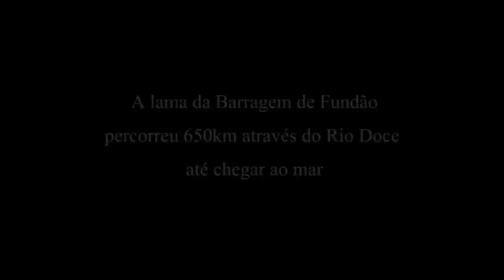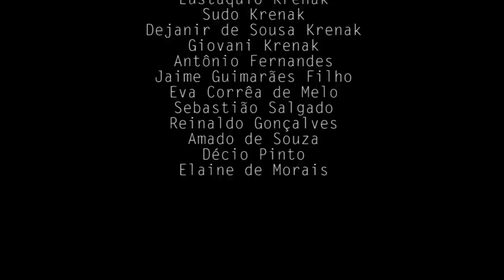Um Adeus ao Rio Doce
O jornal O Tempo percorreu durante 9 dias as margens do Rio Doce, rumo ao mar, para contar histórias de pessoas, cidades e vilarejos afetados pela lama de rejeitos da mineradora Samarco, proveniente do rompimento da Barragem de Fundão, que ocasionou o maior desastre ambiental do país.

Um mini documentário sobre os impactos e perspectivas futuras de pessoas que dependem direta e indiretamente do Rio Doce para sobreviverem

Produção e reportagem: Bárbara Ferreira
Imagens, fotografia e pós-produção: Lincon Zarbietti
Imagens aéreas: Fausto Araújo
Tratamento de fotografia: Cristiano Silva